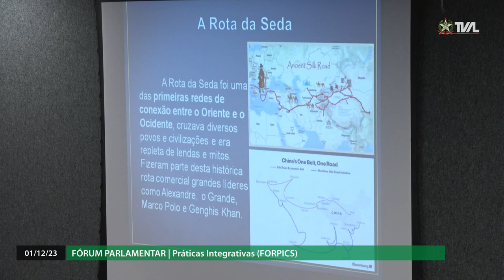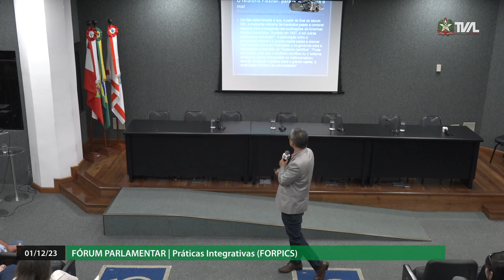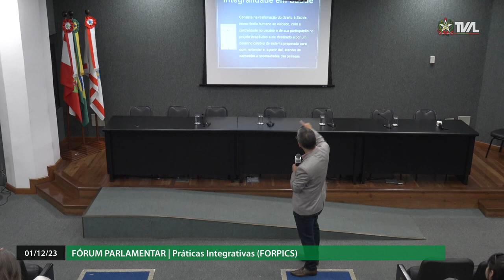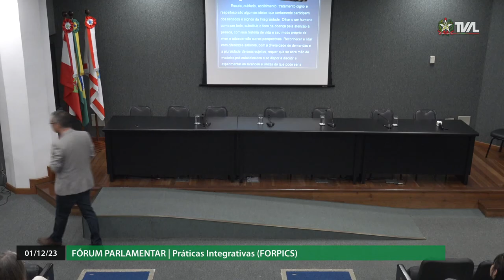Fórum Parlamentar da Práticas Integrativas (FORPICS) - Manhã - Parte 1 - 01/12/23